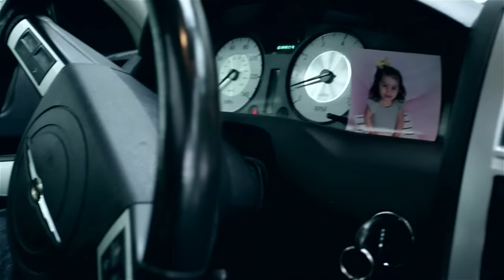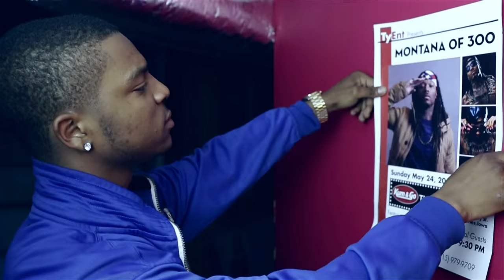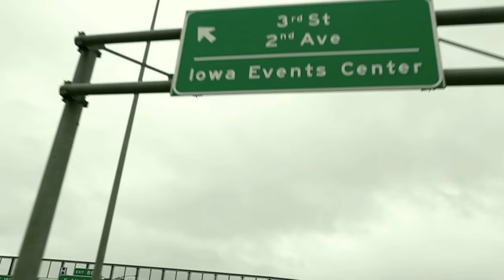Ty Walker x Montana of 300 Dreamin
Ty Walker ft. Montana of 300 Dreaming was filmed in Des Moines, Iowa by XPLIZIT FILMS. "Dreamin" single is available for download on iTunes, AmazonMP3, google play, Spotify, Xbox live and all other music digital distributors.